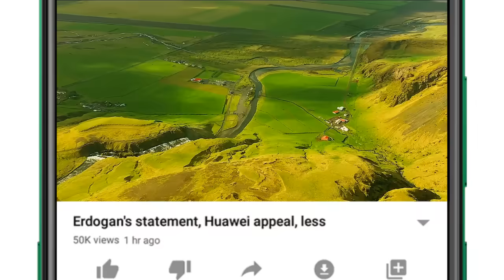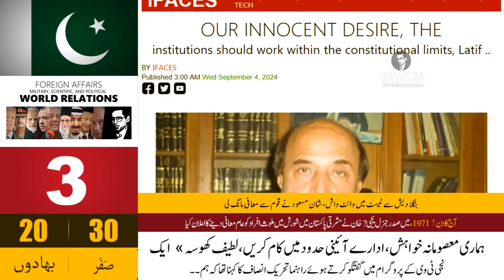Today Headlines news, 4 September 2024 - Saudi Arabia, Pakistan, India, Middle East, America, iFaces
Respected viewers aik aour new Today_important_News video ke saath jis ka title hai 'Today Headlines news, 4 September 2024 - Saudi Arabia, Pakistan, India, Middle East, America, iFaces' umeed hai ke iFaces_News ki 4 September 2024 ki ye video bhi aap ko psand aaie gi. Thanks
HIGHLIGHTS:
0:17 • Imran Khan's appeal to Islamabad High Court against military custody
1:48 • Unconstitutional face of BJP crushing humanity under bulldozer exposed, Rahul Gandhi
3:36 • Our innocent desire, for institutions to function within constitutional limits, Latif Khosa
4:22 • Justice Qazi Faiz Isa has said that he will not take any extension, Rana Sanaullah
5:51 • Israel's cyber power is in the dust, Zionist newspaper
7:01 • Anti-Netanyahu protests intensified, 84 protesters arrested
7:57 • This month a good news will come out for Pakistan after many years, Faisal Vawda
8:38 • The salaried class is paying more than its share, how long will this country last, Finance Minister
10:04 • The use of Pope Francis' plane over Pakistani borders also conveyed a message of goodwill
10:33 • School bus runs over children in China; 11 students killed
11:31 • Couldn't have continued the war without the US, Israeli officer admits